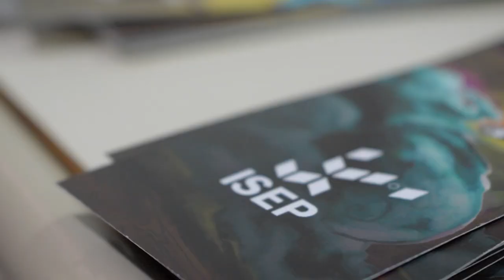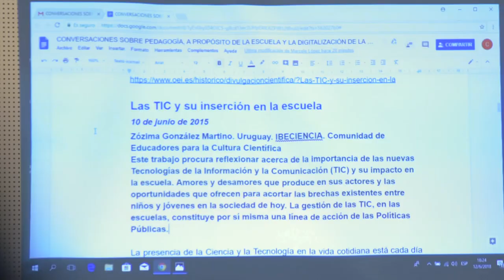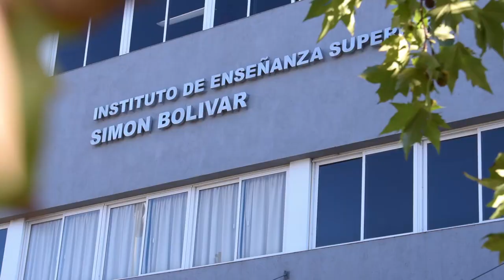Diálogos sobre pedagogía. La escuela en tiempos de digitalización de la cultura | Institucional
Gacetilla audiovisual del conversatorio "Diálogos sobre pedagogía. La escuela en tiempos de digitalización de la cultura", en el que Inés Dussel y Marcelo López abordaron la perspectiva de Jan Masschelein y de Maarten Simons sobre la escuela y su potencial emancipador en la era de la cultura digital. Junio de 2018.